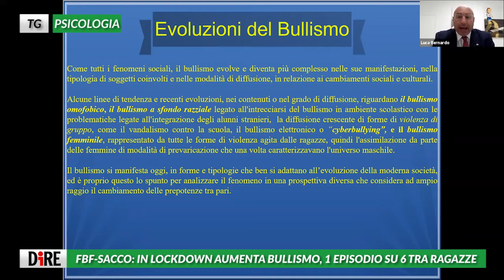Tg Psicologia, edizione dell'11 giugno 2021